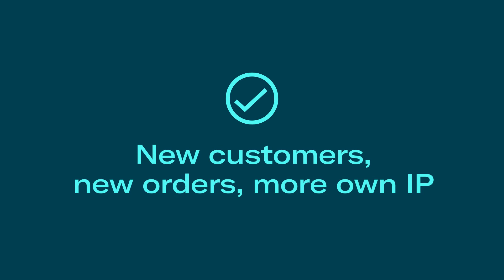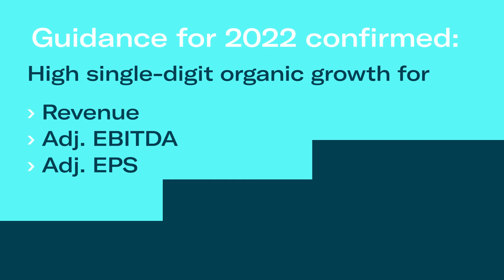Our Financial Year 2021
Gerresheimer AG, a leading provider of healthcare & beauty solutions and drug delivery systems for pharma, biotech and cosmetics, is further accelerating its profitable growth. The strategic program of formula G is realigning the business with megatrends such as healthcare, sustainability and biotech. Three years in implementing formula G to foster sustainable profitable growth, Gerresheimer has beaten its revenue guidance in 2021. Last year the company generated EUR 1,497m in core business revenues, achieving a strong organic growth of 7.6%. Core business adjusted EBITDA increased to EUR 324m on a currency-adjusted basis meeting the forecast range.